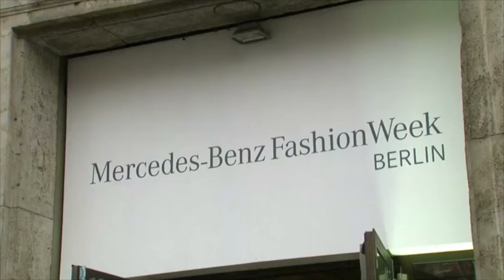Berlin-Mitte: Mercedes-Benz Fashion Week in neuer Location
Im historischen Kaufhaus Jandorf in Berlin-Mitte finden in diesem Jahr erstmalig die Herbst/Winter 2017-Schauen statt.